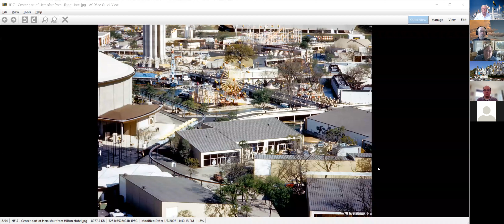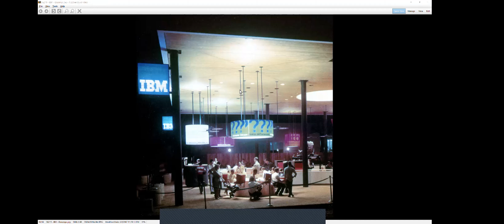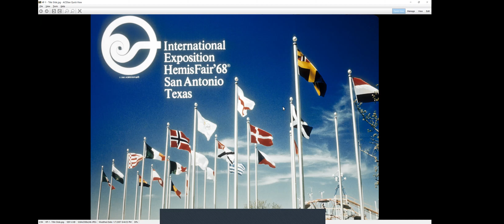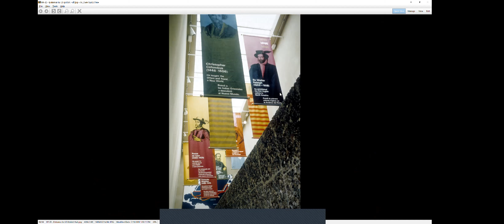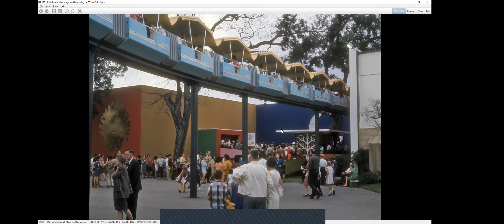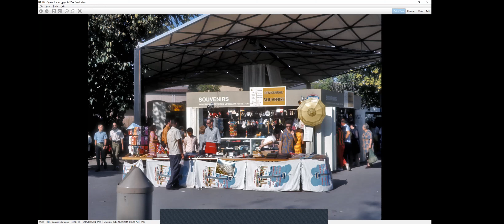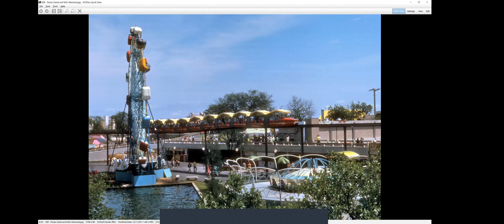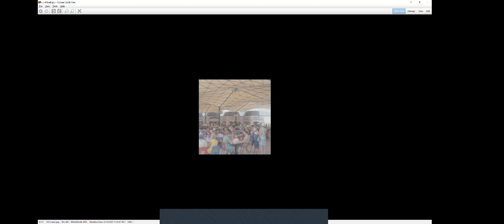Zoom chat for 1/29/22 - HEMISFAIR '68 - SAN ANTONIO, TEXAS - PART 2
Last week folks indicated they would like to see more views of HemisFair ‘68 – and your wish is my command! Please join me as we take a photo tour through the site and cover some of the areas we didn’t have time for last week.